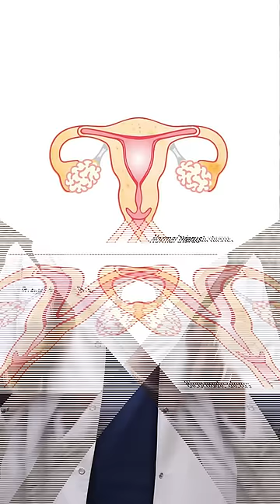Bicornuate Uterus! | Dr. Archana S Ayyanathan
Bicornuate Uterus!.